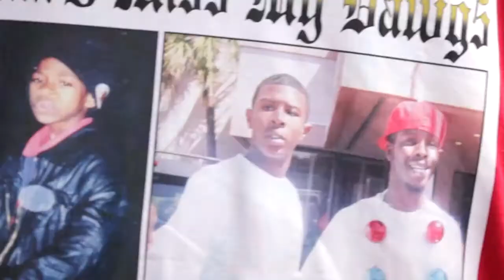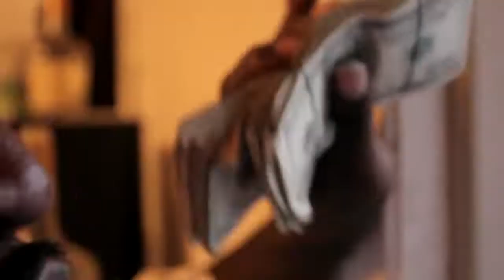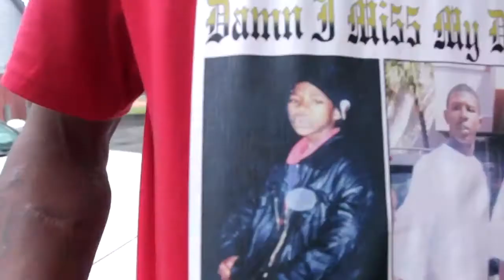G SQUIRREL- G50 (OFFICIAL VIDEO)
G SQUIRREL
G50 (OFFICIAL VIDEO
HOODLUMFIED ENT
PROD: G MAJOR
A ISHOOTVIDEOS VISUAL
DIR: BIG PA